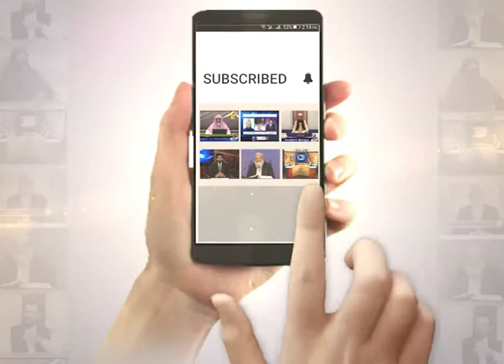Baseerat | Hafiz Muhammad Sadiq Azad | EP203 | Paigham TV Official